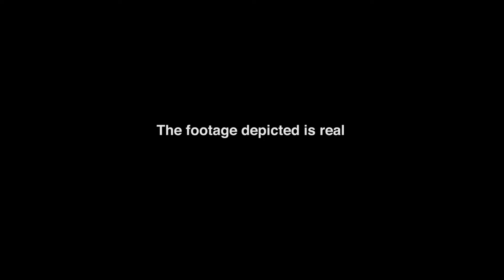Remembering 9/11 | 20 Years Later | Disturbed - The Sound of Silence Tribute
Warning: Heartbreaking footage. Where were you on 9/11? Share your story in the comments. I wanted to do something to honor the 20th Anniversary of 9/11. The song is the Disturbed cover of The Sound of Silence written by Paul Simon. I feel this video could be a useful tool to help the younger generations especially, to always remember. Though, I'm not old enough to remember the day personally, I definitely see the day differently after editing all this footage. I did not include any graphic/bloody depictions but still may be too intense for younger viewers.